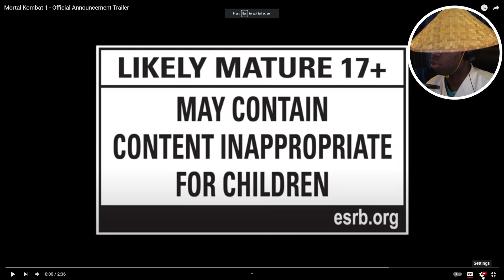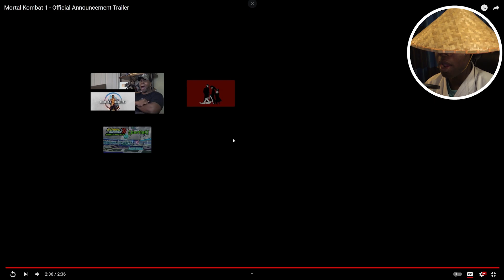New New Mortal Kombat is HERE!!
Salutations, Ace Addashiro here, and It is TIME for a new trailer!!

Are you into video games? Do you love action and adventure niche games? Then tune in to my channel and have fun with my gaming content videos!

I'm Ace Addashiro, and I love playing video games. I share gameplay footage and walkthroughs on WARFRAME, ELDEN RING, MORTAL KOMBAT, and more on this channel. I'll also keep you on track with the latest gaming news and updates in the world of gaming. Plus, I play some of the newest and hottest PC games.

Thanks for tuning in to my videos!

Ace Addashiro